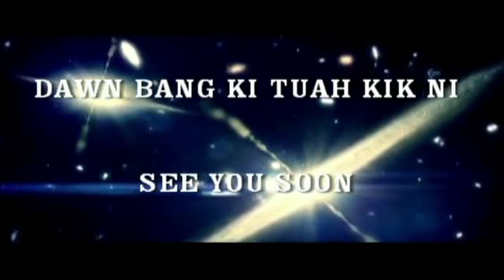2019 Rev Haupu 01